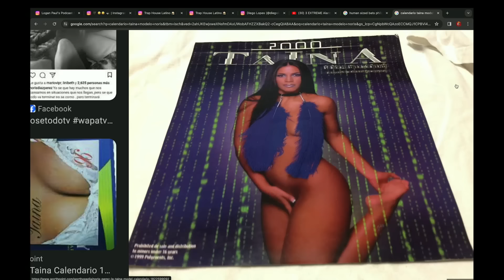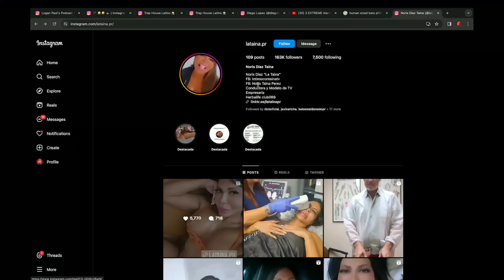LA TAÍNA SE DESNUDA FRENTE A CHENTE (EL PODCAST SE VA DE CONTROL)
Chente Presenta 00:00
La Taina 1:00
El Poder de la Semana 4:40
No Te Duermas 8:30
Los Calendarios 15:15
Abriendo Nuevas Puertas 22:30
Ayuda Espiritual 27:45
Onlyfans 36:45
Próximos Pasos 51:30